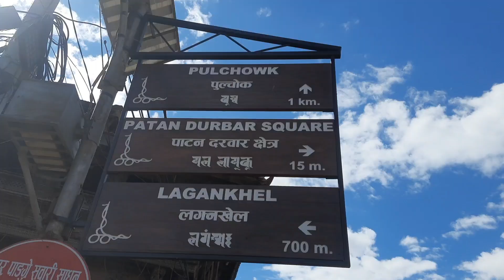पाटन दरबार क्षेत्रको बारेमा जान्नुहोस्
Patan Durbar Square & Musium in Fursad